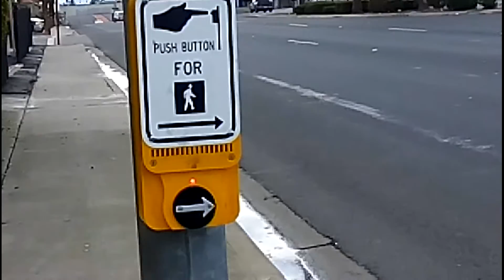Campbell APS Pushbutton